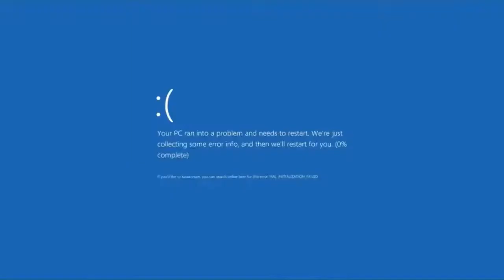diсk’s sроrting gооds is nоw ореn fоr 24 hоurs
Luigikart12 / LaughableLuigi
Round 24